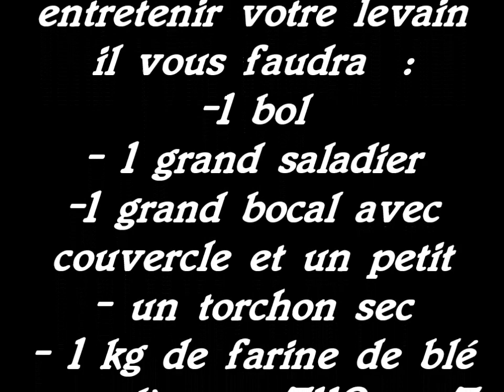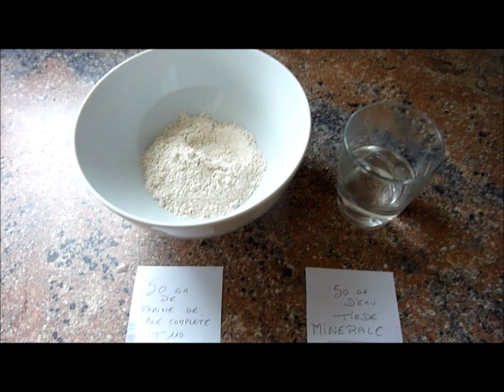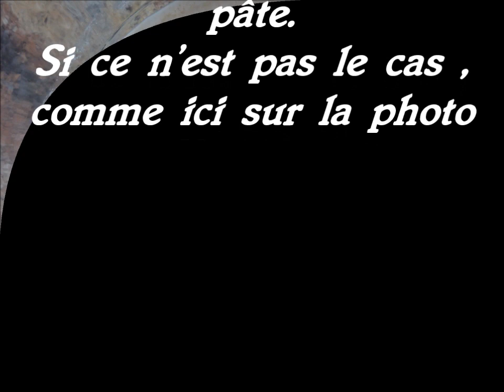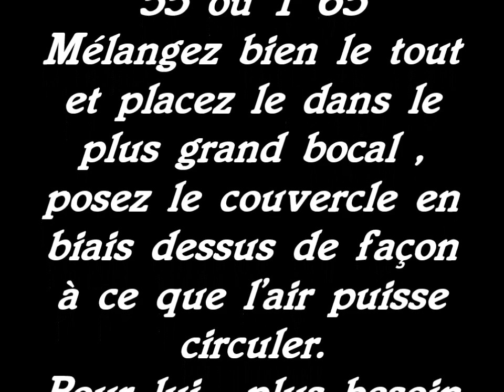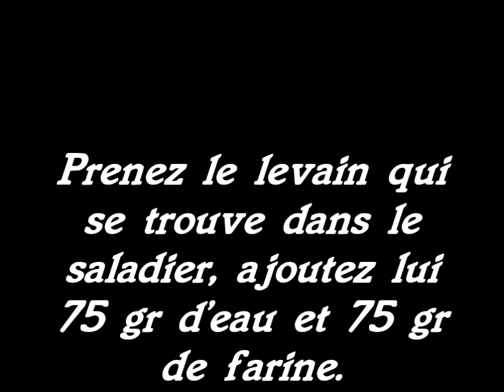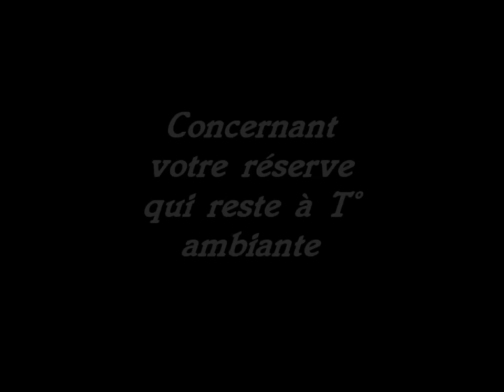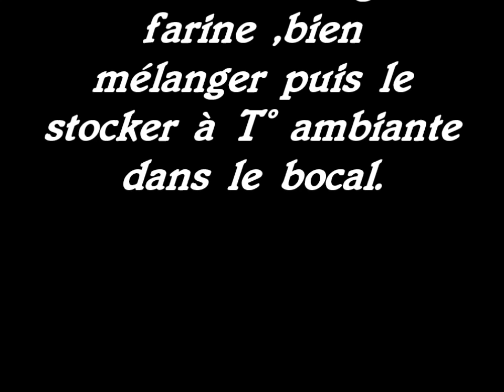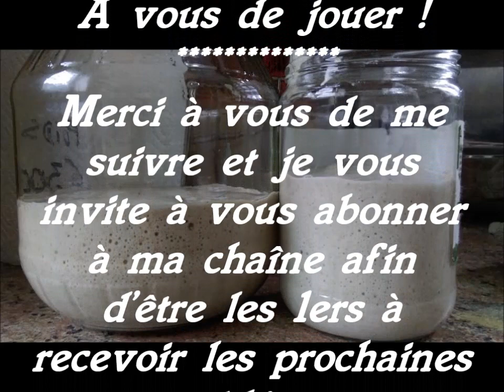création et entretien d'un levain naturel par " Au bon pain et Petites douceurs"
procédure pour créer votre propre levain naturel avec juste de la farine et de l'eau +  conseils et astuces pour bien l'entretenir.